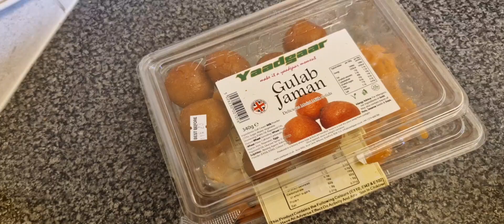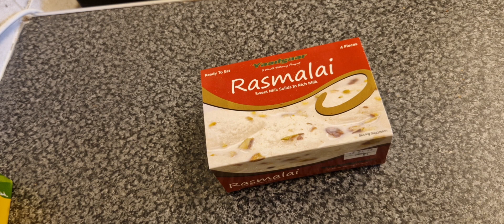Itna meetha kis khushi main?🤔An investment like this is worth it 😊